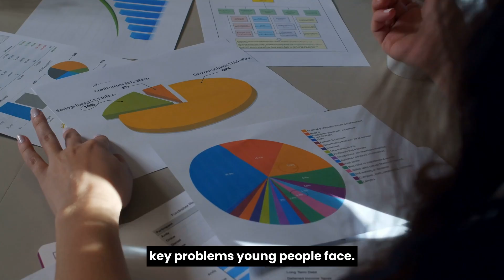SIA Serbia 2024 Finalist: Potrazi me osnazi se